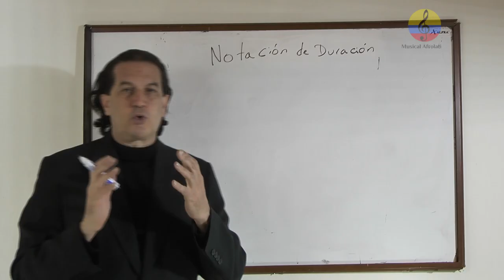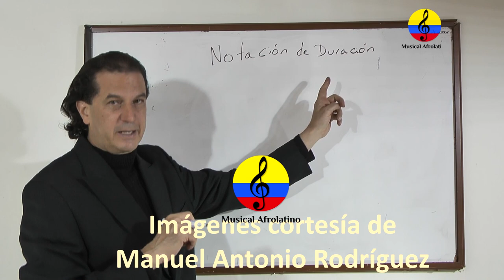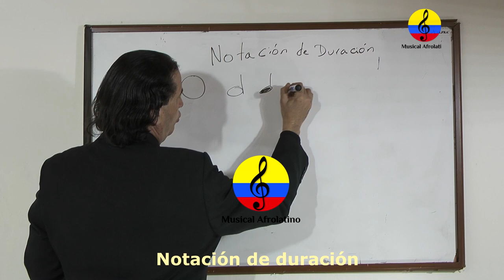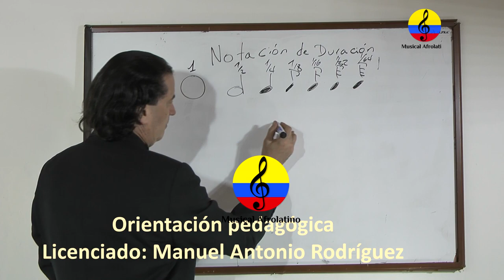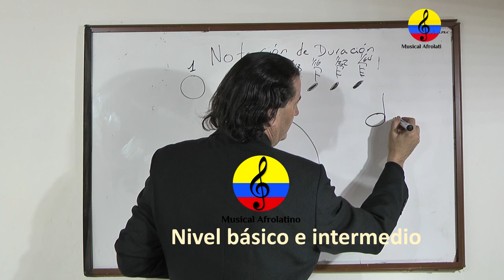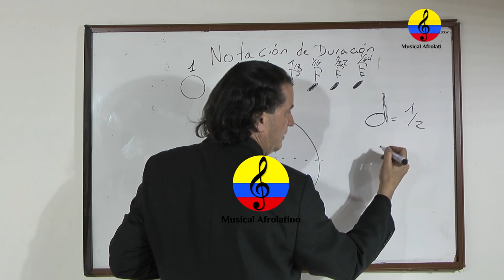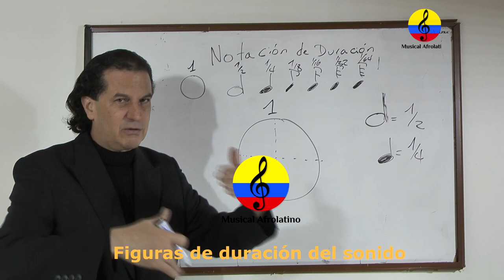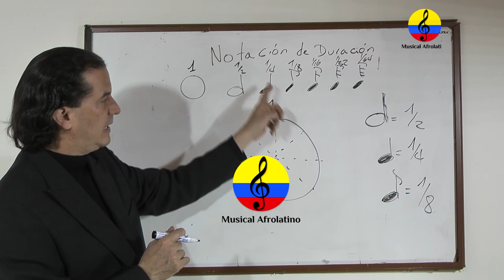Curso de guitarra funcional y canto popular, XXXXV parte, Bogotá, Colombia, 2021